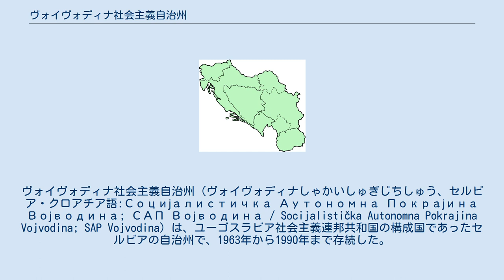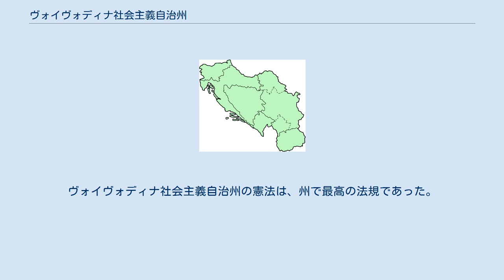ヴォイヴォディナ社会主義自治州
ヴォイヴォディナ社会主義自治州（ヴォイヴォディナしゃかいしゅぎじちしゅう、セルビア・クロアチア語:Социјалистичка Аутономна Покрајина Војводина; САП Војводина / Socijalistička Autonomna Pokrajina Vojvodina; SAP Vojvodina）は、ユーゴスラビア社会主義連邦共和国の構成国であったセルビアの自治州で、1963年から1990年まで存続した。
1974年から1990年まではユーゴスラビア連邦の構成体のひとつであった。
首都はノヴィ・サドであった。
 スロベニア 社会主義共和国 クロアチア 社会主義共和国 ボスニア・ヘルツェゴビナ 社会主義共和国 モンテネグロ 社会主義 共和国 マケドニア 社会主義 共和国 セルビア 社会主義共和国 ヴォイヴォディナ 社会主義 自治州 コソボ 社会主義 自治州 ヴォイヴォディナ自治州は、1945年に設立されたセルビアの自治州であったが、限定的な自治権しか与えられていなかった。
1963年、州の呼称は「ヴォイヴォディナ社会主義自治州」と改められた。
1974年のユーゴスラビア連邦の憲法改正では、ヴォイヴォディナはユーゴスラビア連邦の構成体とされ、セルビアやその他のユーゴスラビアの構成共和国とほぼ同等の地位を与えられた。
ユーゴスラビアの大統領評議会は、連邦の構成体の代表者それぞれ1人ずつで構成され、ヴォイヴォディナはその中でセルビア等と対等の1議席を与えられていた。
 セルビアの大統領スロボダン・ミロシェヴィッチによって、1990年9月28日、ヴォイヴォディナとコソボ社会主義自治州は1974年に与えられた自治権を剥奪された。
自治州の呼称も「ヴォイヴォディナ自治州」へと改められた。
 1981年の国勢調査によると、ヴォイヴォディナ自治州の人口は以下の通りであった: ヴォイヴォディナ社会主義自治州で唯一の政党は、ユーゴスラビア共産主義者同盟の下部組織であるヴォイヴォディナ共産主義者同盟であった。
ヴォイヴォディナ社会主義自治州の憲法は、州で最高の法規であった。